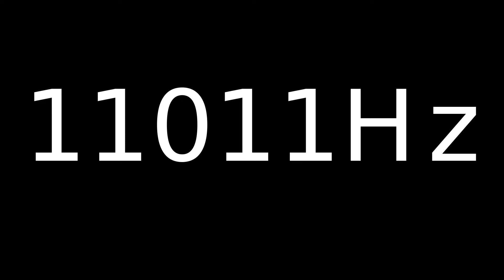Speaker Sound Test 11011Hz | Speaker cleaner sound